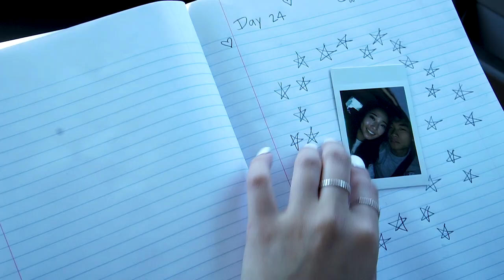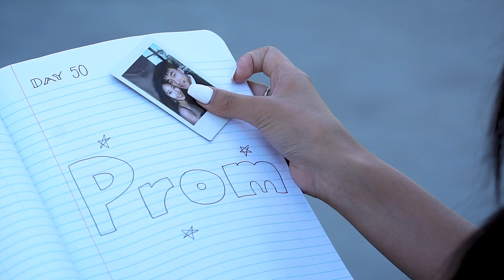CHS Senior Prom 2019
Cupertino High School Senior Prom promotional video 2019.

Song: Written In The Stars by John Legend X Wendy